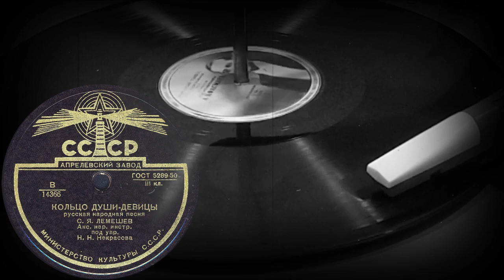КОЛЬЦО ДУШИ-ДЕВИЦЫ русская народная песня, исп. С.Я. ЛЕМЕШЕВ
КОЛЬЦО ДУШИ-ДЕВИЦЫ русская народная песня, исп. С.Я. ЛЕМЕШЕВ, Анс. нар. инстр. под упр. Н.Н.Некрасова